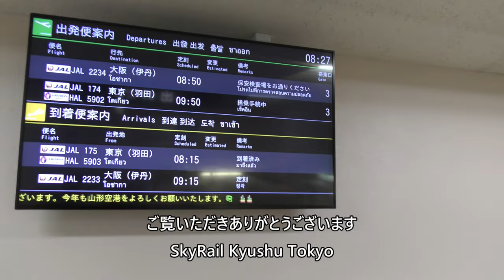山形空港 Yamagata Airport